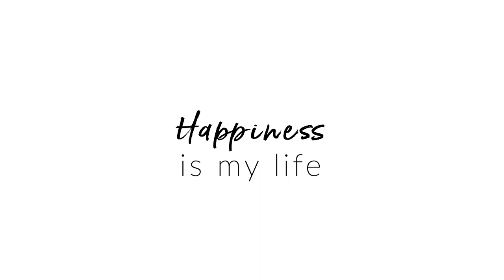Verkleidungen bauen | Campervan Selbstausbau | DIY Campervan | Peugeot Boxer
Heute baue zeige ich dir wie ich meine Verkleidungen gebaut habe. Die Türen habe ich ja mit Filz bezogen und nun gibt es Verkleidungen, die sich davon absetzen. Aus Leinen und mit Holzleisten. Wie gefällt euch das Ergebnis?

Zudem habe ich mir ein kleines Logo Intro gemacht, für mein erstes Intro finde ich es ganz gut und du?

Um keine weiteren Videos von mir zu verpassen, ABBONIERE meinen Kanal und aktiviere die Glocke, dann bekommst du eine Info auf Youtube, wenn es etwas neues von mir gibt.